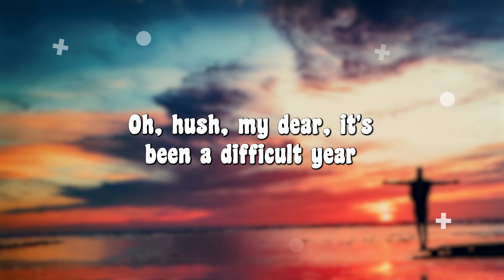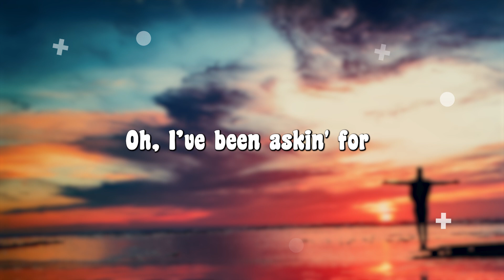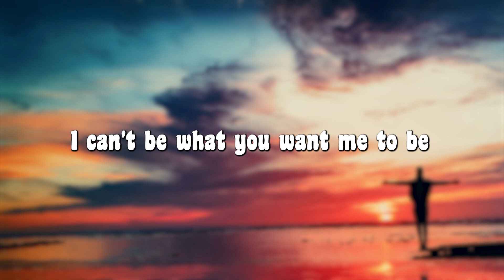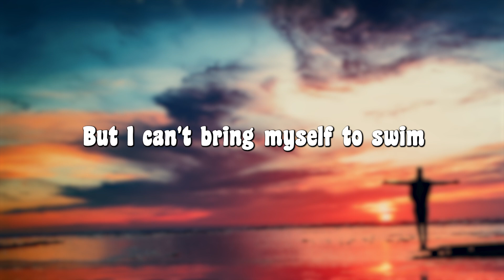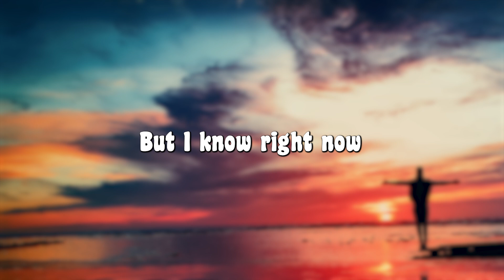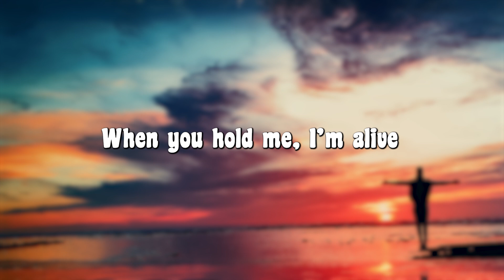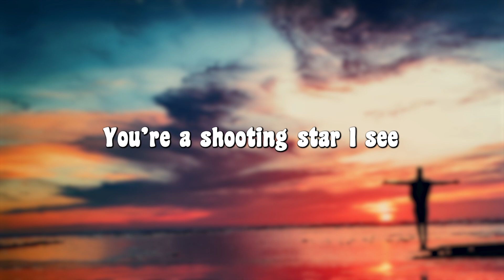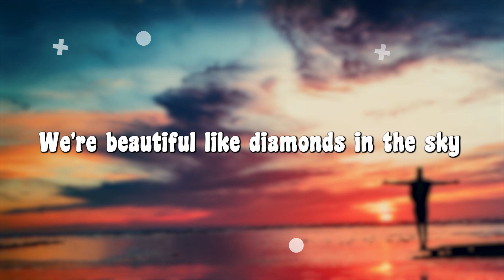Bad Liar - Imagine Dragons (Lyrics) || Adele , Rihanna... (MixLyrics)